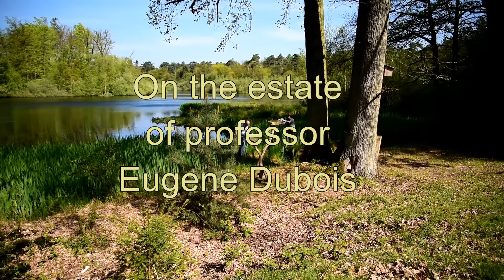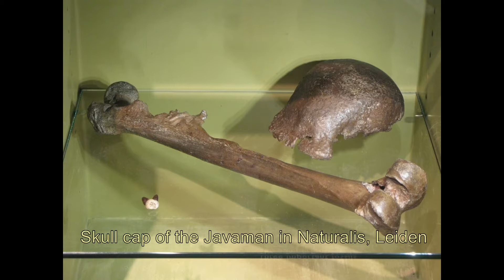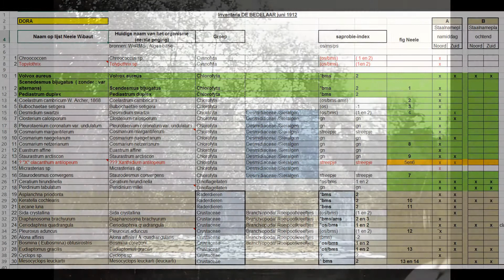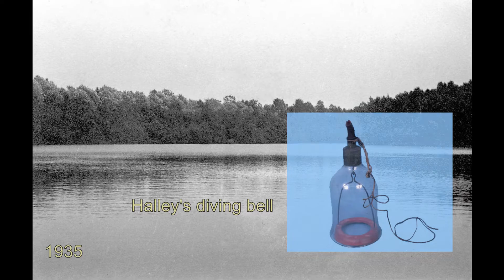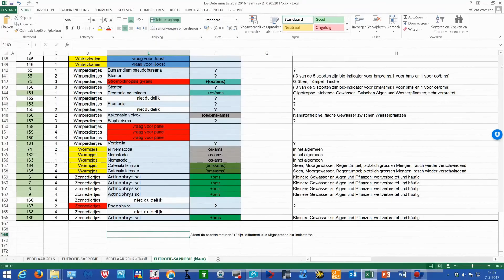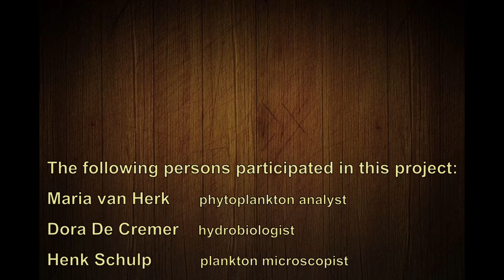The microlife in the fen The Beggar of professor Dubois